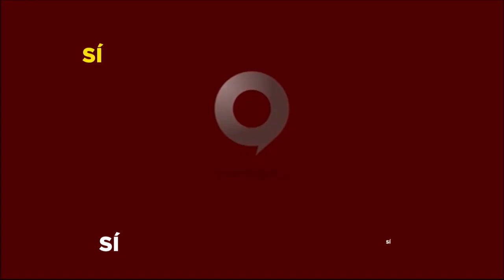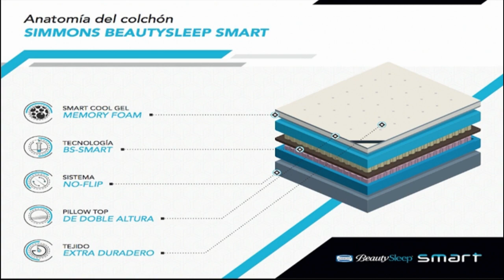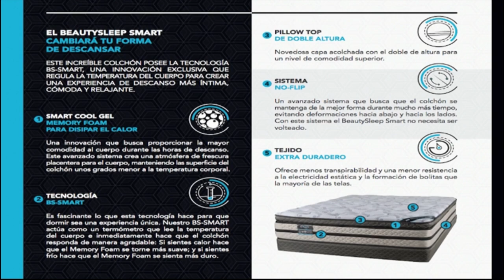LOS OPINADORES 15 11 2021 B3